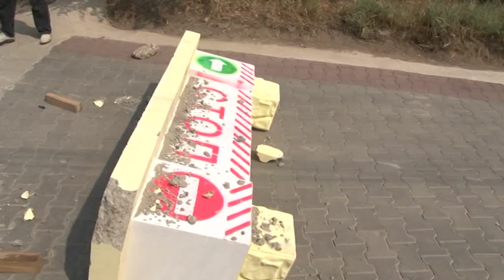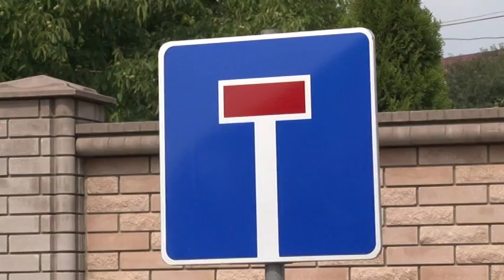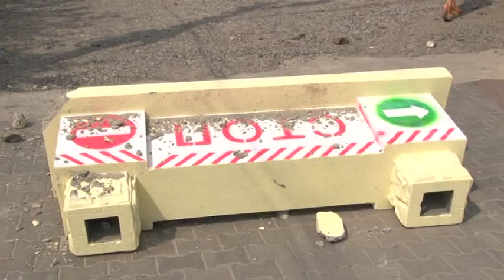В Чернівцях жителі вулиці Шипинської самовільно перекрили проїзд нею